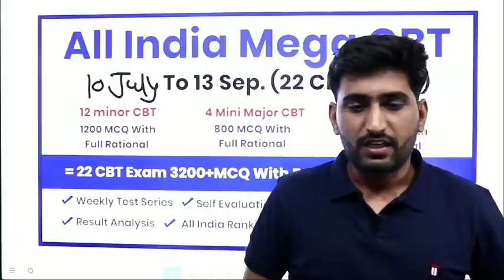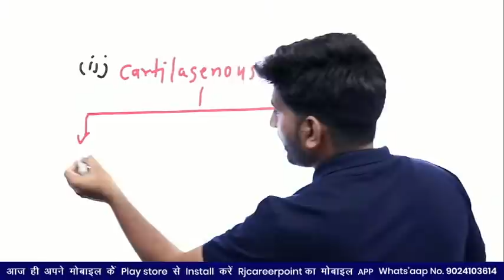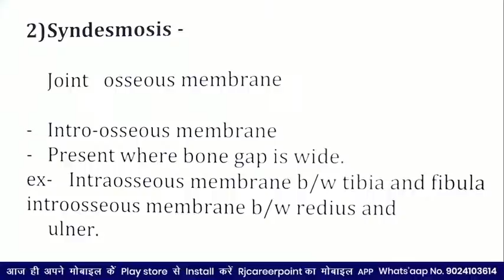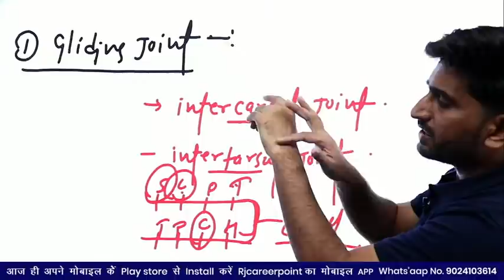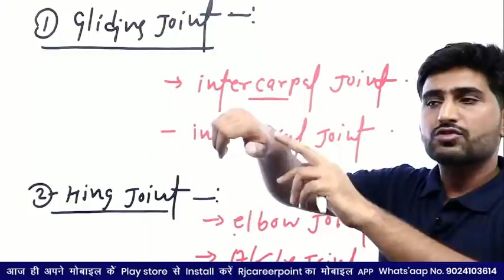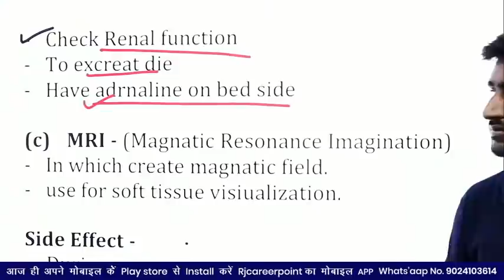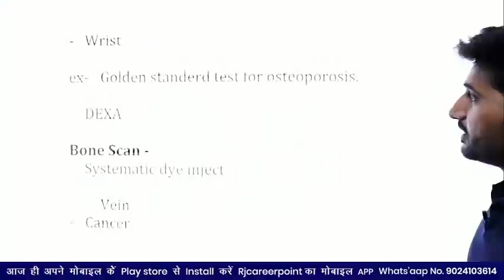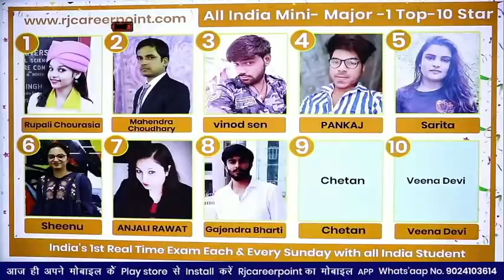Musculoskeletal Joint & Dignostic| Part-2 | Nursing classes | Nursing online Classes |Vijay sir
rjcareerpoint. ?